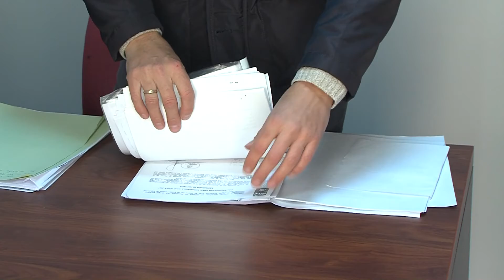RP PSOE DEUDA AYUNTAMIENTO 231220 NOT5